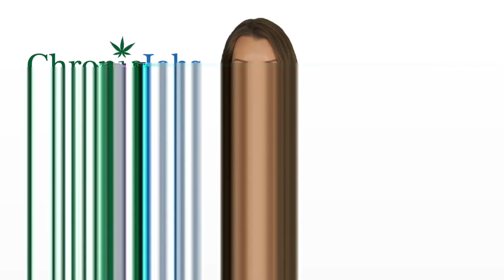Fruita Marijuana Jobs